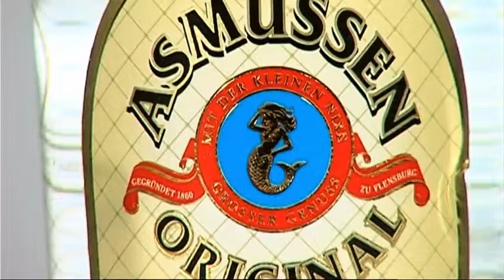Asmussen White Rum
Kleur: helder en doorzichtig
Geur: in de zuivere geur komen we voornamelijk zoethout en fruit tegen
Smaak: in de milde smaak komt voorzichtig het zoethout weer naar boven